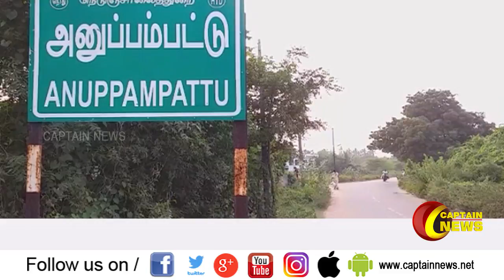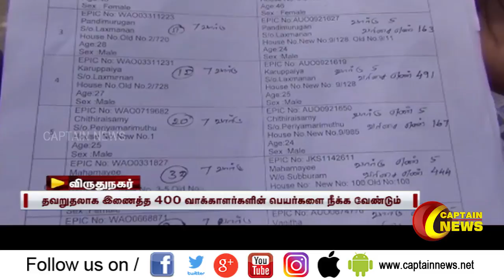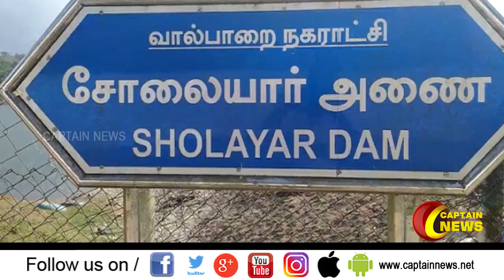24.12.2019 || காலை 9 மணி விரைவுச் செய்திகள் || அரசியல் | பொழுதுபோக்கு | தமிழகம்